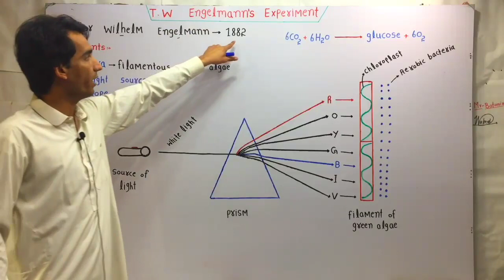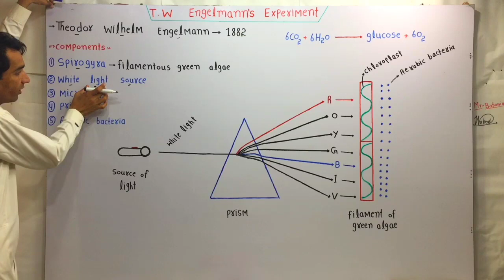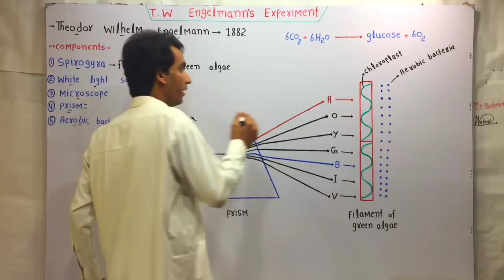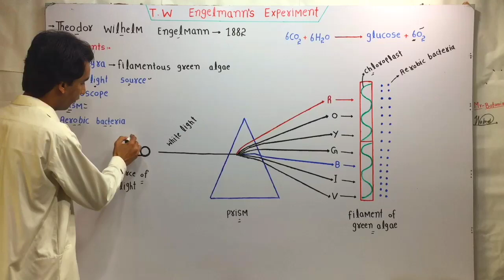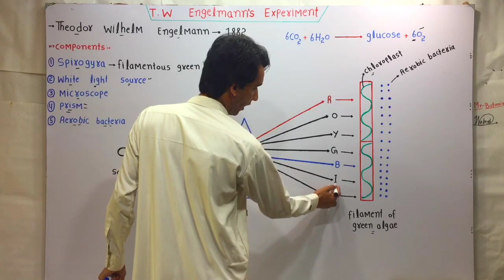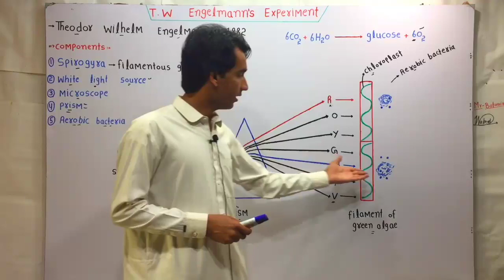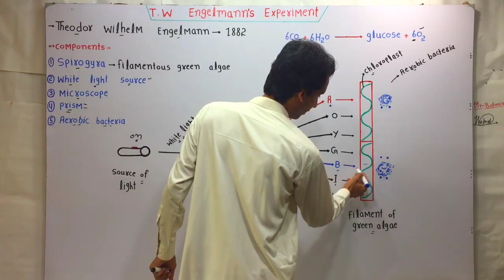T. W Engelmann's Experiment Of Photosynthesis | Lec. 11 | Plant Physiology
T. W Engelmann's Experiment Of Photosynthesis | Lec. 11

The T.W. Engelmann experiment was a landmark experiment conducted in the late 19th century by the German microbiologist, Thomas Wilhelm Engelmann, to demonstrate the connection between photosynthesis and the absorption spectrum of chlorophyll.

The key steps and findings of the Engelmann experiment are as follows:

1. Experimental Setup:
   - Engelmann used a filamentous green alga, Spirogyra, as the photosynthetic organism.
   - He placed the alga under a microscope and illuminated it with a spectrum of light, created by passing white light through a prism.

2. Observation of Oxygen Production:
   - Engelmann introduced aerobic bacteria, which were sensitive to the presence of oxygen, into the microscope slide.
   - He observed that the bacteria congregated the most in the regions of the alga that were illuminated by the blue and red wavelengths of the spectrum.

3. Correlation with Chlorophyll Absorption:
   - Engelmann concluded that the regions where the bacteria congregated were the areas where the alga was producing the most oxygen through photosynthesis.
   - He realized that these regions corresponded to the absorption peaks of chlorophyll, specifically the blue and red regions of the visible spectrum.

4. Demonstration of the Action Spectrum:
   - The distribution of the bacteria around the alga effectively created an "action spectrum" of photosynthesis, demonstrating that the blue and red wavelengths were the most effective in driving the photosynthetic process.

The Engelmann experiment provided crucial evidence for the relationship between the absorption spectrum of chlorophyll and the wavelengths of light that are most effective in driving photosynthesis. It was a significant contribution to the understanding of the fundamental mechanisms of photosynthesis and the role of chlorophyll as the primary photosynthetic pigment.

This experiment laid the foundation for later studies on the action spectrum of photosynthesis and the development of our understanding of the light-dependent reactions in the photosynthetic process.

t w engelmann experiment class 11
t w engelmann experiment of photosynthesis
t w engelmann photosynthesis experiment
photosynthesis in plants
photosynthesis in higher plants
photosynthesis process